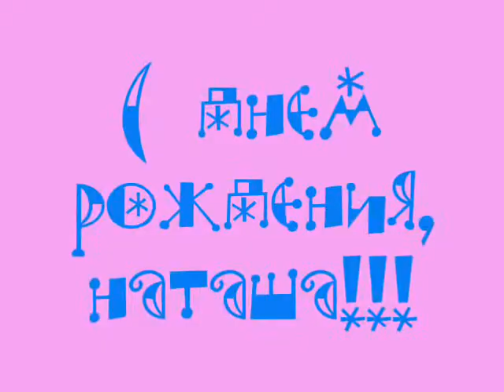NATALI - ANGEL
art